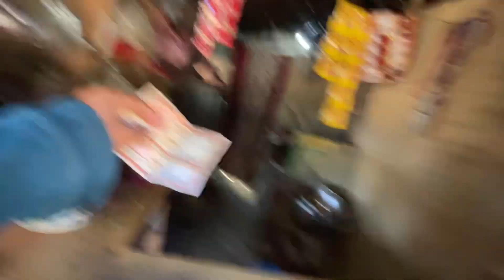Juthe dai le jhagda matra garxan/vauju lajayo#nepal sarlahi newvlog | Ajay Mukhiya